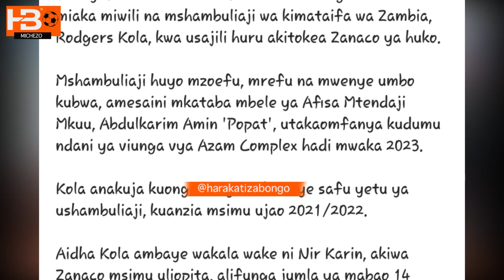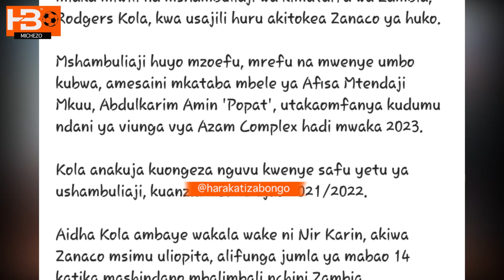AZAM Yamshusha Mshambuliaji Hatari Kutoka Zambia, Rekodi Zake Ni Balaa